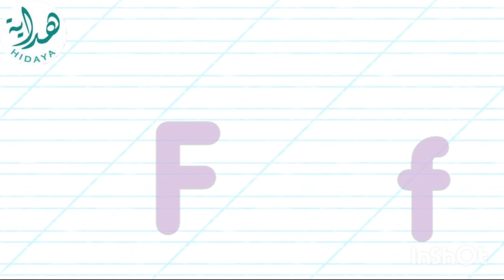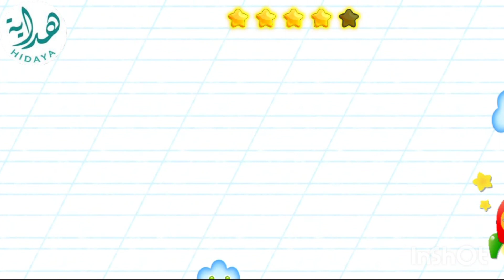Apprendre la lettre F | سبيستون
apprendre la lettre f pour les enfants
apprendre à former les lettres
apprendre a lire l'alphabet francais
comment former les lettres de l'alphabet
apprendre la lettre f
apprendre a ecrire la lettre f
pour apprendre les lettres
apprendre le français pour les petit de 3 ans

Apprendre la lettre "F" chanson pour enfants.
Apprendre l'alphabet en français | lettre f-chanson" | Lettre f français pour enfants | French ABC
jeux de lecture la lettre F / f

Écrire la lettre F de l’alphabet en : capitale, majuscule cursive et minuscule. Pour apprendre à écrire la 6e lettre de l’alphabet, suivez attentivement cette vidéo

Pour faciliter l'apprentissage des 26 lettres de l'alphabet, les comptines sont idéales, car leur mélodie aide à la mémorisation. Vous pouvez faire réciter à votre enfant la petite chanson de l'alphabet de manière quotidienne. Petit à petit, il la connaîtra par cœur et mémorisera toutes les lettres dans l'ordre
Learn the French Alphabet with a Song
Apprenez l'Alphabet en Francais avec une Chanson
Lerne das Alphabet auf französisch mit einem Lied
Aprende el alfabeto frances con una cancion

ABCDEFGHIJKLMNOPQRSTUVWXYZ
Maintenant je les connais
Toutes les lettres de l'Alphabet
(Now I know them
All the letters from the Alphabet)

كتابة الحروف الانجليزية الصغيرة والكبيرة | كتابة حرف f بالانجليزي
تعليم كتابة حرف f بالانجليزي,كتابة حرف f على السطر,كتابة حرف f سمول,طريقة كتابة حرف f سمول,كتابه حرف f كبتل وسمول,طريقه كتابه حرف f بالانجليزي